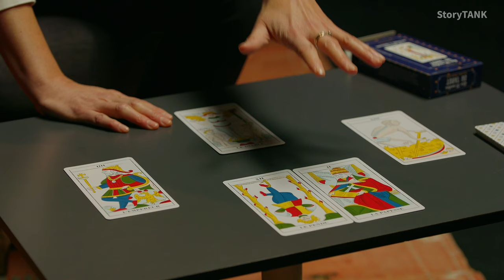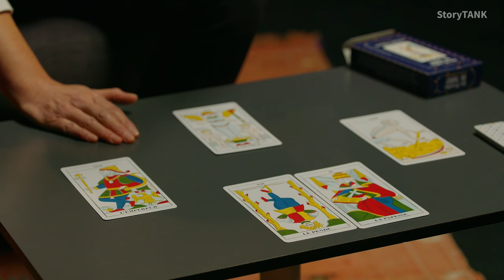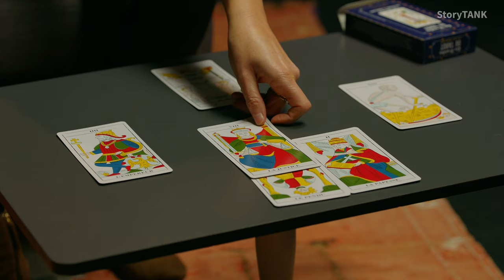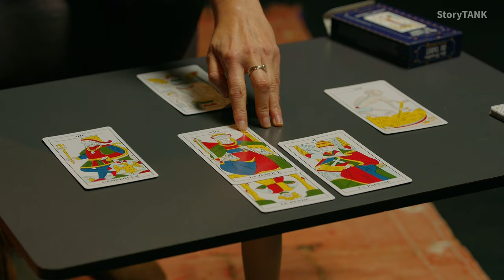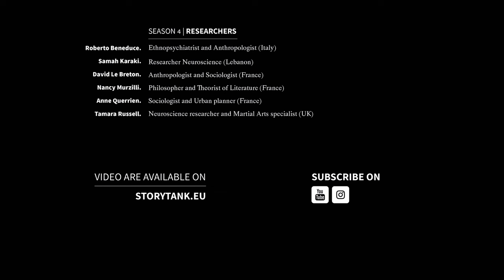Nancy Murzilli. Philosophe et théoricienne de la littérature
00:00 Interview enregistrée aux Champs Libres (Rennes) dans le cadre de la série "Quels récits pour notre temps ?"
01:25 La Fiction ordinaire
03:48 Comment interroger le tarot ?
05:15 Qu’est-ce qui met votre histoire en crise?
12:05 Changer de perspective
18:14 La Question

Podcast : storytank.eu/nancy-murzilli

StoryTANK is created by Le Groupe Ouest & LIM | Less is More, with the support of Creative Europe - MEDIA, processed by Atelier 7 & Les Parasites, developed with Control N (Romania), Vlaams Audiovisueel Fonds – VAF (Belgium), and Krakow Festival Office – KBF (Poland), in partnership with the Norwegian Film Institute, Région Bretagne (France), Focal (Switzerland), MOIN Film Fund Hamburg Schleswig-Holstein (Germany), as well as Fís Éireann/Screen Ireland and Ffilm Cymru Wales.